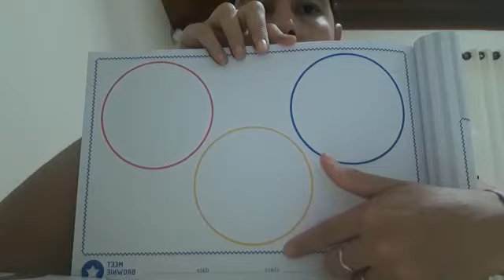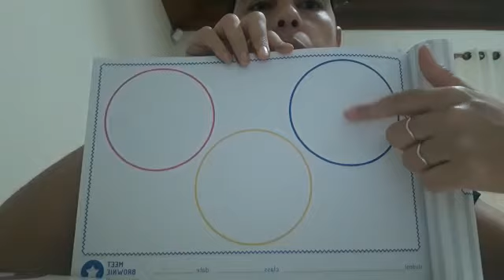Inglês _ Vídeo 5_ Grupo 3_ Tia Edi